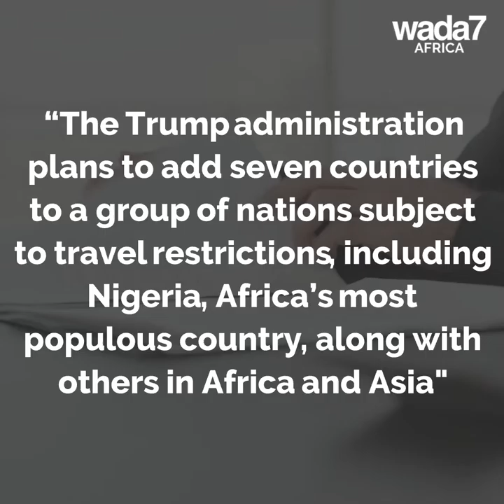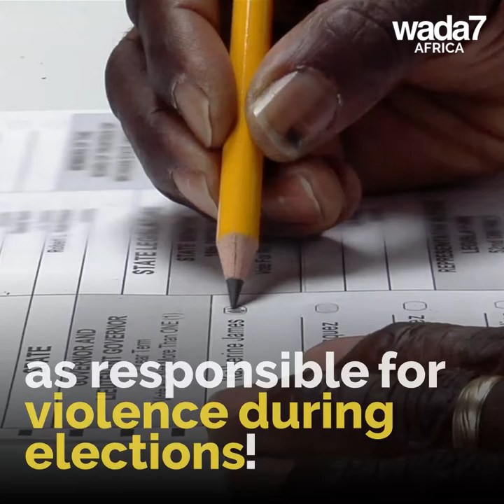The USA wants Nigerians out 🛑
The US government adds Nigeria to its travel ban list 🛑